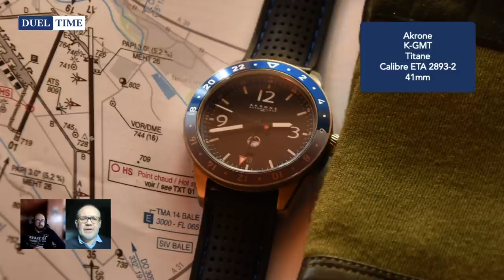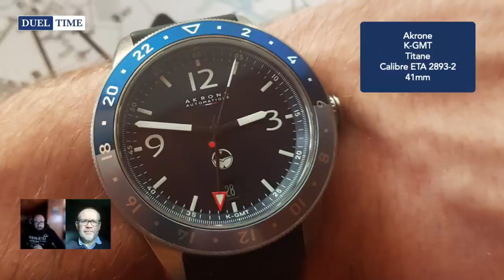🕙 MA AKRONE K-GMT EST... POLYVALENTE 😊 | DUEL TIME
Gaëtan partage son avis sur sa Akrone K-GMT et réagit à 4 modèles de montres qui lui sont présentés… en décrivant les émotions qu’elles lui procurent. Dans une ambiance détendue, il finit par préciser celle qu’il préfère ! Les abonnés peuvent voter pour leur montre préférée parmi les 5 présentées

00:00 - Intro
00:42 - Akrone K-GMT
29:36 - Christopher Ward C65 Trident
32:37 - Yema Superman GMT-Black
38:18 - Baltic Aquascaphe GMT
43:48 - Briston Clubmaster GMT
49:16 - Laquelle préfère Gaëtan 😜